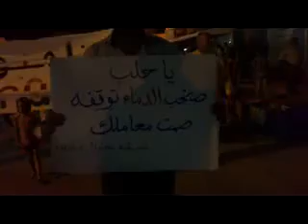8 7 Amouda Al Hasakah أوغاريت عامودا الحسكة , مظاهرة مسائية الأحد إضراب العاصمتين